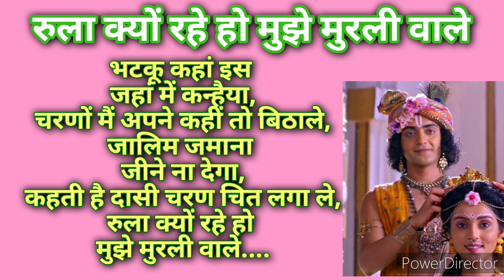रुला क्यों रहे हो मुझे मुरली वाले mrsmauryapoonam #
रुला क्यों रहे हो मुझे मुरली वाले